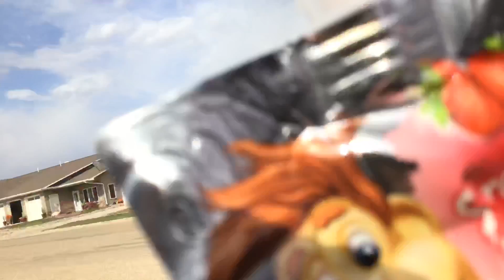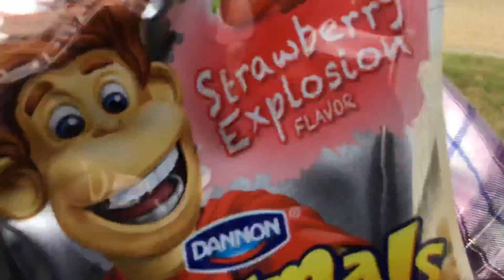Clouds And “Booful” Friend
Her Tiktok account is @sjheinert